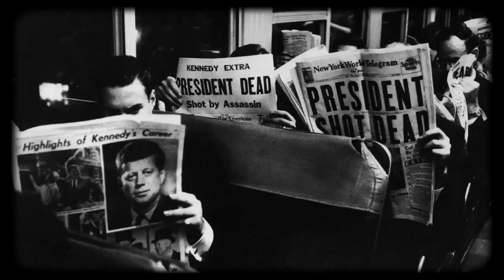Lifting the Veil on Life’s Greatest Mystery with Marieta Pehlivanova, PhD, and Philip Cozzolino, PhD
Dr. Marieta Pehlivanova is an Assistant Professor of Psychiatry and Neurobehavioral Sciences at the University of Virginia’s Division of Perceptual Studies, and Dr. Cozzolino is an Associate Professor of Psychiatry and Neurobehavioral Sciences at the University of Virginia’s Division of Perceptual Studies

The University of Virginia's Division of Perceptual Studies was founded in 1967 by Dr. Ian Stevenson, and it studies phenomena that challenge mainstream scientific paradigms regarding the nature of human consciousness. Current mainstream science and philosophy portray mind, personality, and consciousness as nothing more than byproducts of brain activity. The Division of Perceptual Studies strives to challenge this entrenched view by rigorously evaluating empirical evidence that suggests consciousness survives death and the mind is distinct/separable from the brain.

For this full episode and two extra episodes each month, plus exclusive content please

EpsteinJustice.com